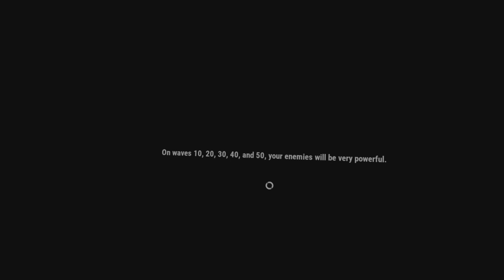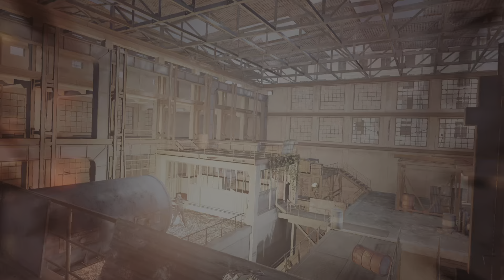CROSSFIRE: Sierra Squad PSVR2 - Realism | Ep.10 - New Clue | Using Shotgun B4 Super | Insane Action!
Check Out The Merch Below! 👇